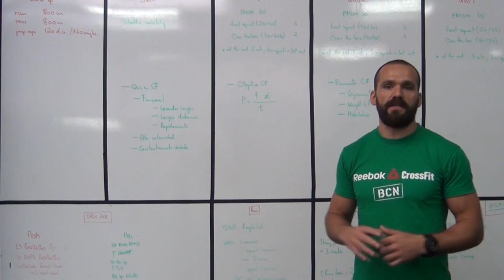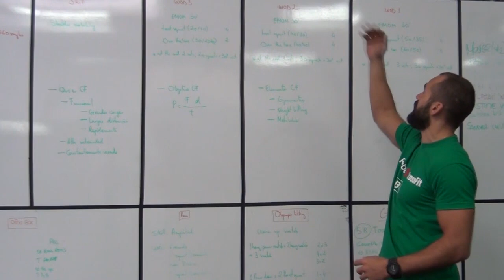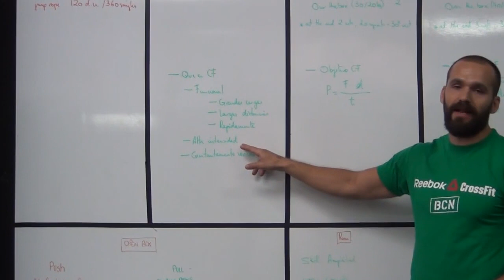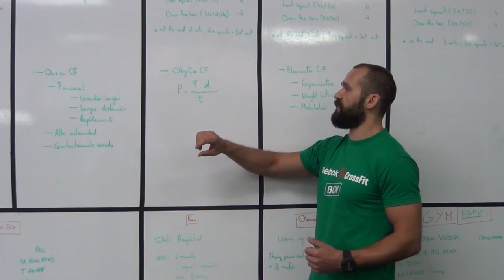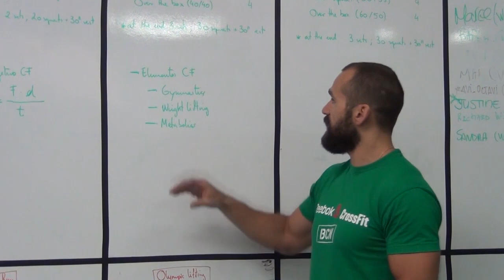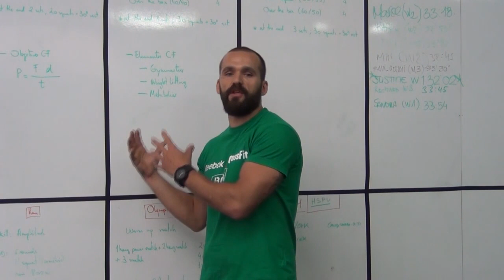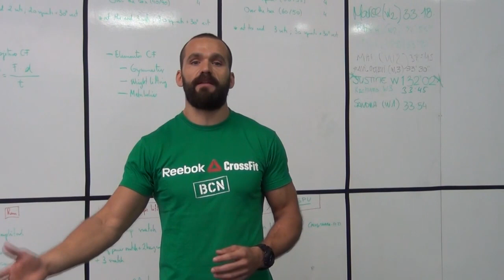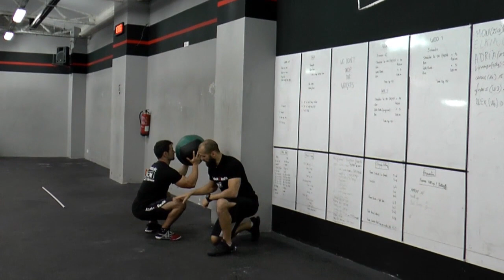TUTORIAL de CrossFit en español- Clase completa de CrossFit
En esta recopilación de CrossFit encontrarás los ejercicios y trucos más favorables para practicar el CrossFit. Aprende más sobre ejercicios para estar en forma con Reebok CrossFit BCN.

En DeportesUncomo podrás ver, aprender, practicar, entender, disfrutar con los deportes así como en uncomo.com donde podrás encontrar mucho más detallado cada tutorial. Hemos hecho vídeos tutoriales de futbol, tenis, básquet o baloncesto, skateboarding, longboard, artes marciales, defensa personal, hockey, etc.